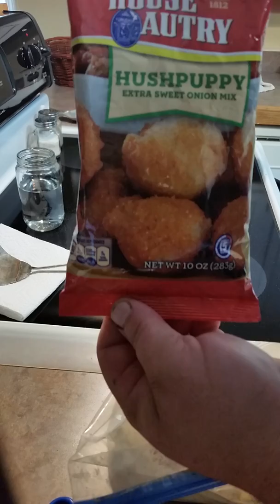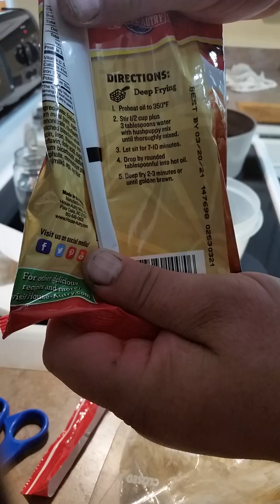Frying fish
Frying boneless bream fillets, hush puppies, and potatoes.